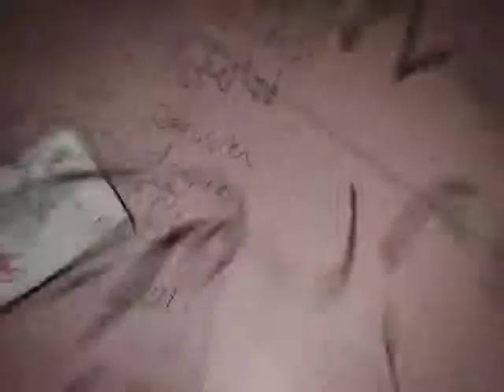Kudret Özersay Rasıh Reşat'ın Konuğu 06 04 2012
Kudret Özersay, BRT'de Rasıh Reşat'ın 6 Nisan 2012 tarihindeki programına konuk olmuştur.